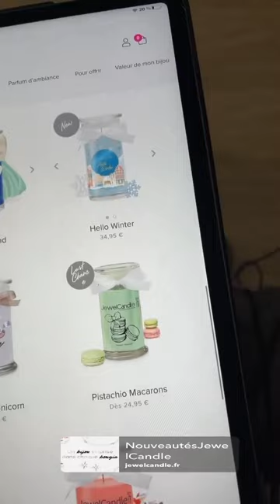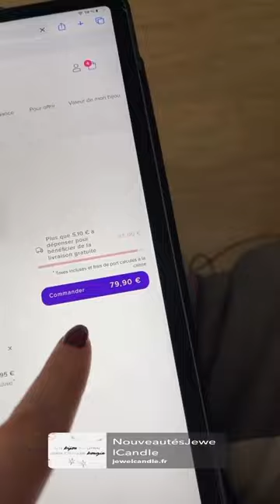AMELIE NETEN - 19 Mars 2021